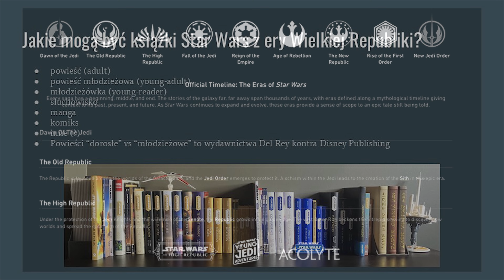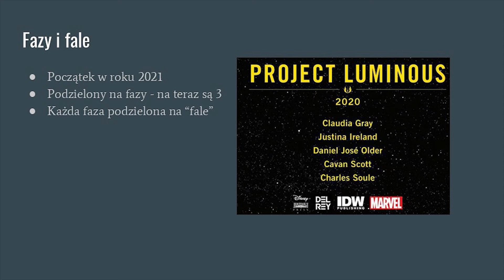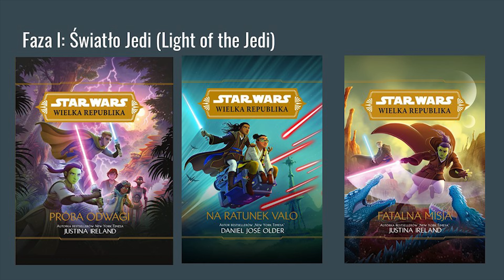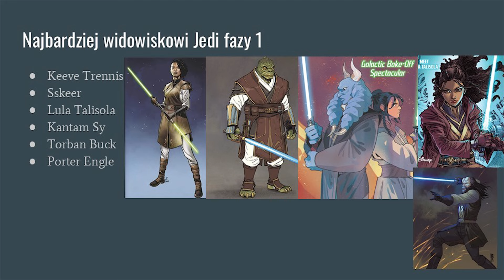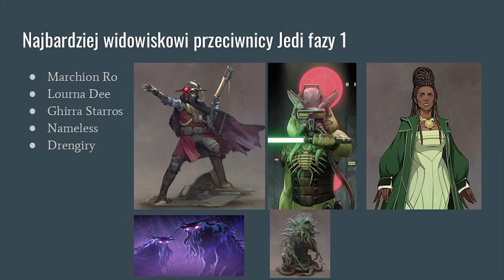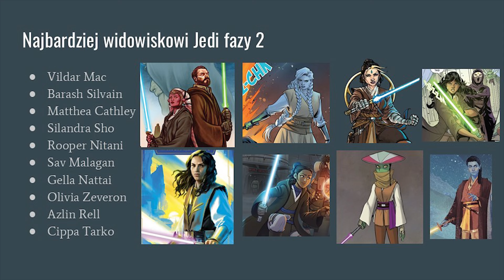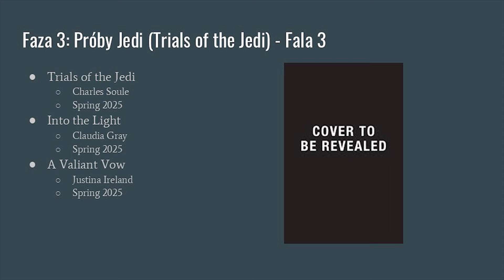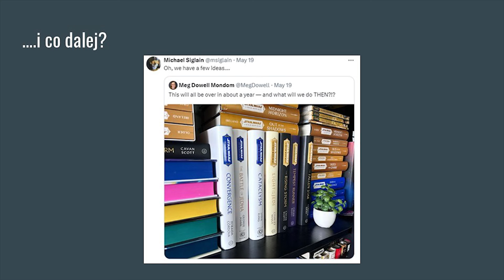Wielka Republika na Pyrkonie! (feat. Burzol)